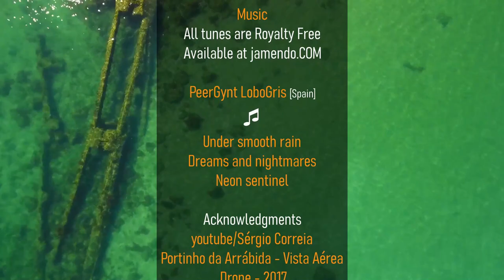Portinho da Arrábida | Flash Ride (Tiny Port of Arrábida) | September, 21st 2023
This is the movie of a fast and unexpected stroll by Arrábida's mountains, ending in Portinho da Arrábida or little port fo Arrábida. It was once a small handicraft fishing port. Nowadays is just the most gastronomic point of arrival to this exquisite beach by the mountains over the ocean.

Once again the video present the music of PeerGynt Lobogris from Spain, who paints the ride with the most emphatic riding music.

Thanks a lot for your INSPIRATION Mr. PeerGynt

Hope you enjoy as much as the ride was enjoyable. Thanks.